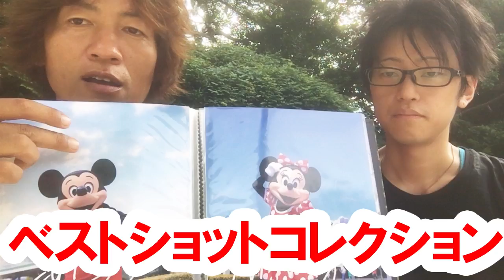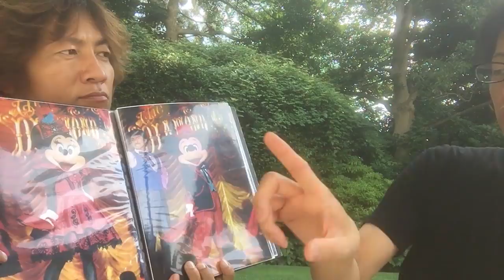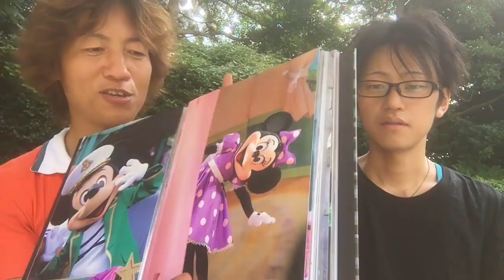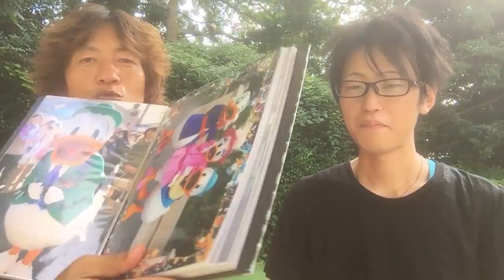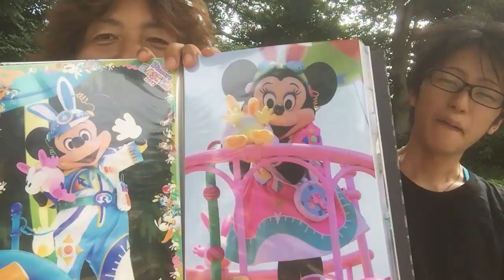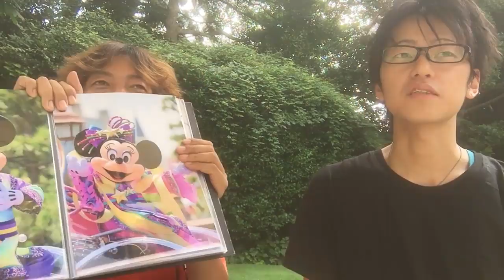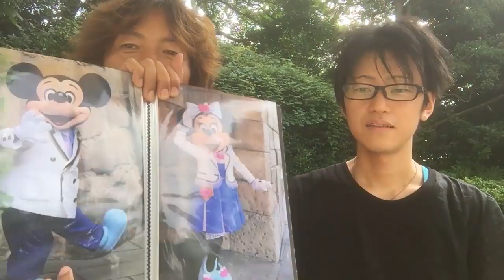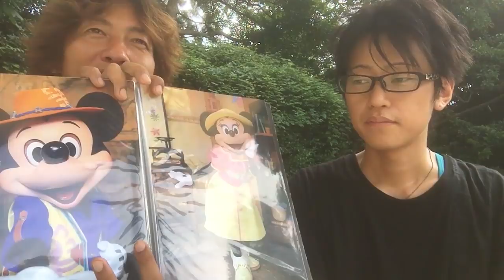【マニアの世界】キャラヲタきっしーのベストショットコレクション・その２（2017-08）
Ｄ友・きっしーの、ベストショットコレクション・その２です。

ヲタ用語に注釈やテロップいれようかと思いましたが、やめましたｗ　わからない用語は、コメントで質問いただければ解説します。

今はまったく更新のないニコニココミュニティ